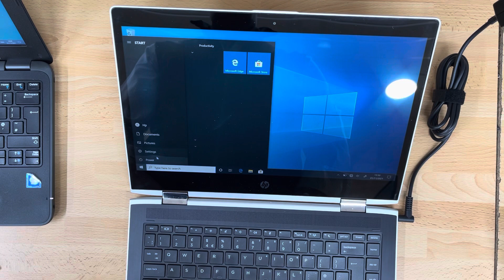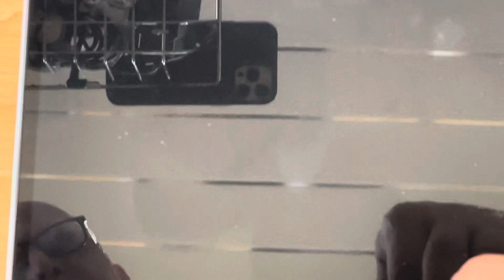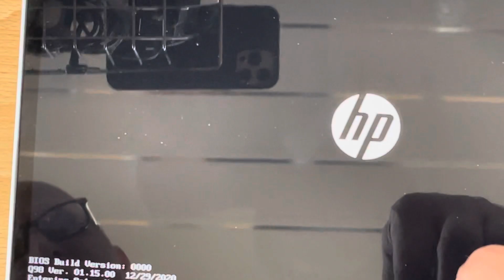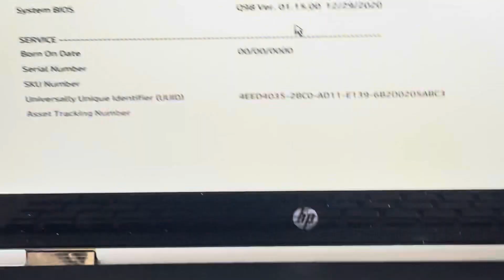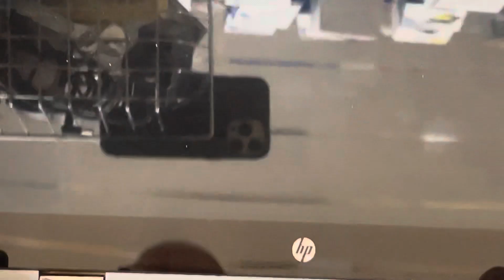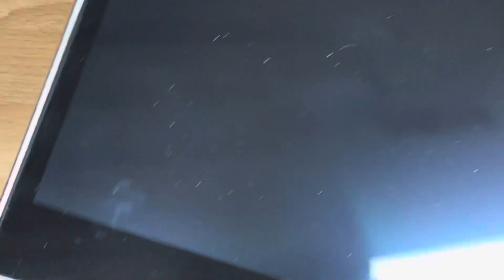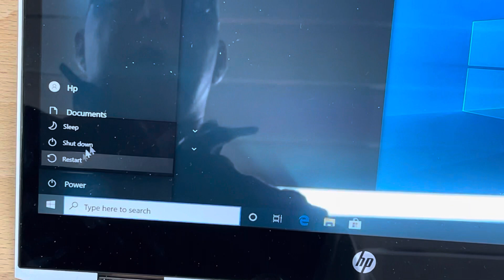HP ProBook X360 440 G1 Bios Password Removed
HP Probook X360 440 G1 Bios password removed by Replacing BIOS Chip.